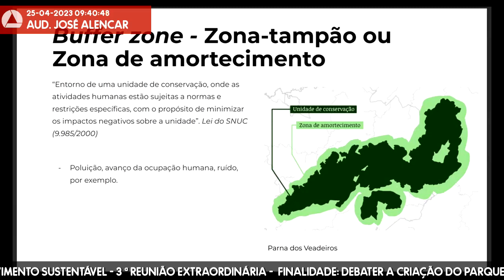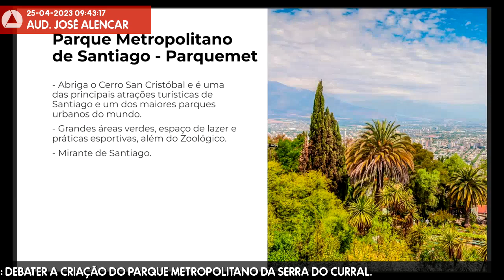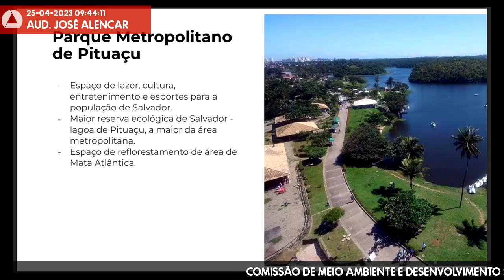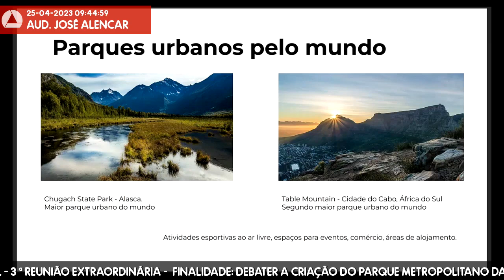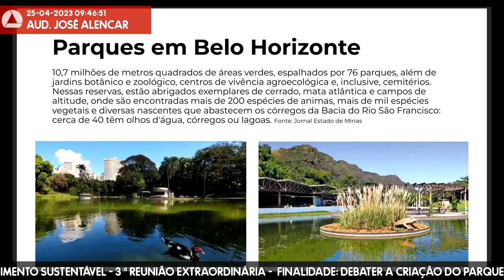25/04/2023 09:00 - Comissão de Meio Ambiente e Desenvolvimento Sustentável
Finalidade da audiência: Debater a criação do Parque Metropolitano da Serra do Curral.